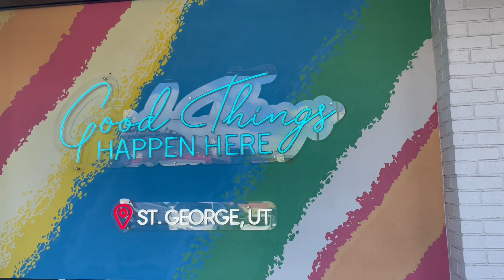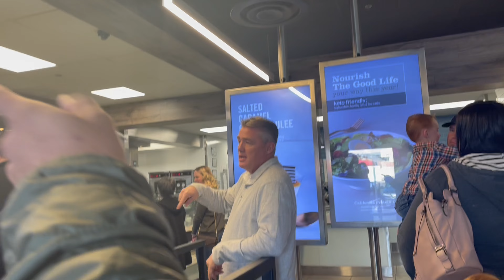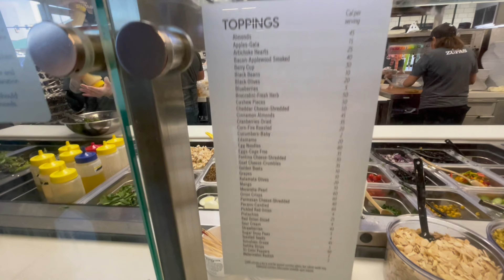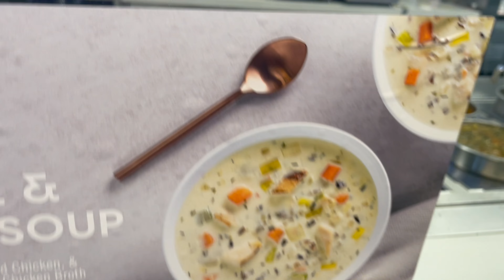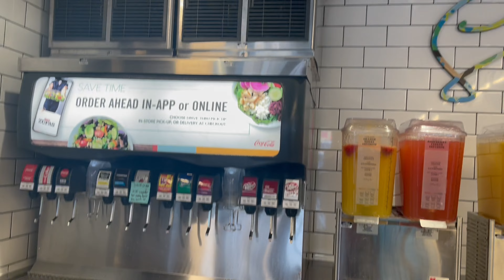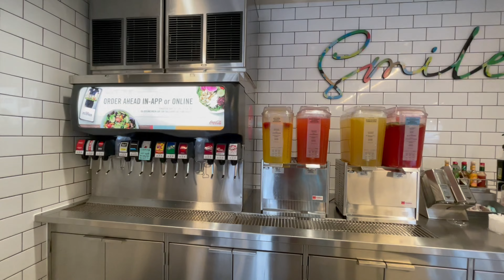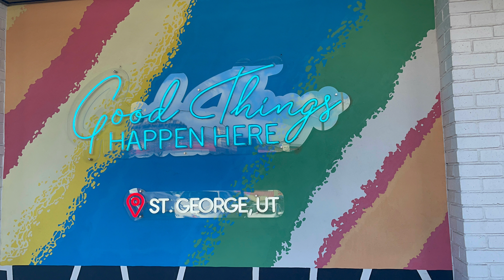ZUPAS | CAFE ZUPAS | lhydhia’s vlogs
Trying out this newly opened place to eat. Enjoy!